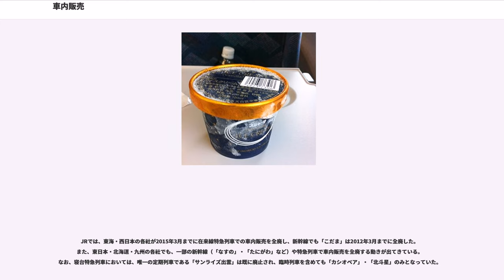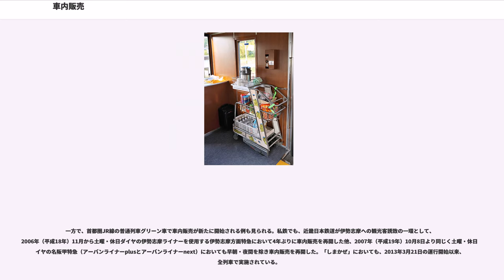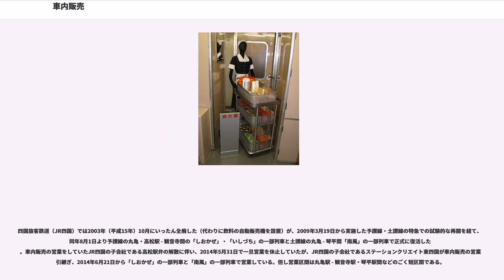車内販売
車内販売（しゃないはんばい）とは、列車やバスの車内において物品を販売するサービスのことである。略して車販（しゃはん）ともいう。食堂車とともに、列車内の供食サービスの一つである。

日本では1934年、鉄道省は食堂車が連結されていない列車で弁当類販売の要望があったため、試験的に販売したところ好評であったことから列車内乗込販売手続を制定し、1935年11月より開始した。

主に新幹線や特急列車（主として長距離列車）など、JR・私鉄の優等列車に専門の要員が乗務し、各車両の通路を定期的に巡回して、乗客の要望に応じて物品（主として飲食物）を販売する形態の販売行為を指す。ただし普通列車（快速列車なども含む）でも、首都圏のJR線（東海道本線、横須賀線、総武快速線、宇都宮線、高崎線、常磐線、湘南新宿ライン、上野東京ラインのグリーン車）など一部の線区で車内販売員が乗務している。なお、アテンダント（客室乗務員）が車内販売を行うこともある。

車内にビュッフェ（ビュフェ）またはカフェテリア、カウンターなどを設け、そこで物品を販売している列車もあるが、これらの販売形態を車内販売に含めるかどうかは意見が分かれる。また、列車内に設けられた自動販売機での販売は車内販売に含まれないと考えられている。

日本ではバスの車内で専門要員が車内販売を行う例はないが、国によっては車内販売が行われるバス路線が存在する。なお日本でも神奈川中央交通グループでは子会社の湘南神奈交バスなどにおいてセルフサービスによる車内販売を行なっていたが、これは運賃外収入によるバス路線の維持を目的としている。

など

販売員はまず所定の駅で販売品が積み込まれたワゴンを列車内に持ち込むか、車内販売の材料を車内に持ち込み、車内に格納されているワゴンに積み込む（新幹線の場合に多い）。新幹線や特急列車には販売員の車内販売業務の拠点となる部屋が設けられていることが多い。この部屋を車販準備室（しゃはんじゅんびしつ）という。以前は食堂車の厨房を拠点としていたが（当時は弁当やサンドイッチなども食堂車で調製していた）、食堂車が廃止されたためこのような部屋が設けられるようになった。車販準備室には簡単な作業を行うための空間や、飲料の保温用ポット・保冷用冷蔵庫・アイスクリーム用冷凍庫などが備えられているのが通常であるが、車両によっては、通常車掌が使用する乗務員室（業務用控室）をそのまま利用し、このような設備がない場合もある。

発車後、車掌による案内放送の後に車内販売の案内を行い、車内を巡回する。列車の運行中に車販準備室に出入りしつつ何度か巡回し、終点近くになると案内放送で営業終了の旨を放送し、車販準備室で後片付けや集計などを行い、車内販売の乗務スケジュールに定められた駅で下車する。

列車内の巡回は、販売員が販売品を積んだワゴンを押して移動する、ワゴンサービスが一般的だが、2階建て車両でワゴンによる移動が困難な場合や販売品の量が少ない場合には、販売品を入れたカゴなどの容器を手で携えて巡回する。またE4系「Max」の場合、デッキ付近に車内販売ワゴン用エレベーターがあり、これでワゴンを1階⇔2階に運んでいる。

車内販売のある列車を運行する鉄道事業者は車内販売専門の子会社を持っていることが多く、販売員はその子会社に所属しているのが普通であるが、正規従業員ではなく派遣・契約やアルバイトといった非正規雇用で採用しているケースも少なくない。また、駅弁屋などの業者が特定の列車を担当することがあり、自社の商品（駅弁など）の販売に従事する。なお、食堂車を営業している列車においては、車内売員も食堂車のクルーの一員として扱われ、食堂車の接客と車内販売を兼務するケースもある。

販売員は女性が多いが、男性の販売員も少ないながらいる。

JR時刻表では、車内販売が乗務する新幹線には記号をつけている。2003年9月30日までは、旧国鉄時代から1990年代にかけて食堂車・ビュフェがあった時代の名残で、東海道・山陽新幹線では通し乗務を行っていたが、現在は新大阪駅で全て交代している。また2011年3月12日から直通運転が行われている山陽・九州新幹線においても、同様に博多駅で全て交代している。それに対して、2015年3月14日に開業した北陸新幹線及び2016年3月26日に開業した北海道新幹線においては、全区間JR東日本の関連会社が車内販売を担当している。

業務の性質として採算がとりにくいことに加えて（車販は搭載商品が限られるため選択肢に乏...